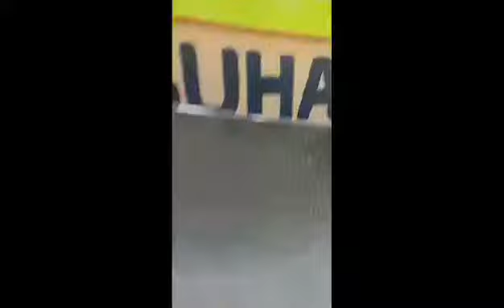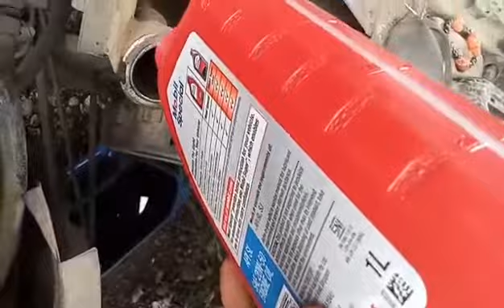CHANGE OIL SUZUKI F6A ENGINE